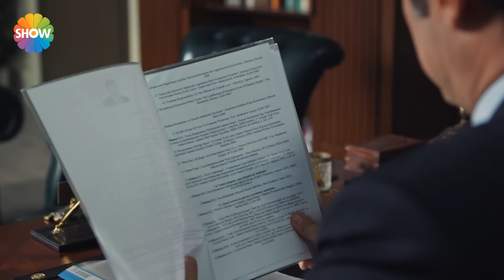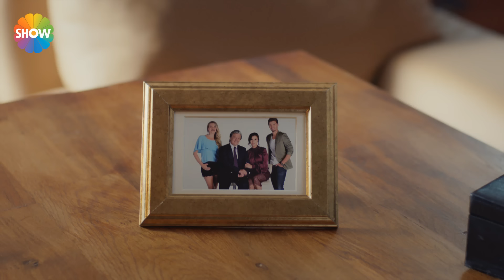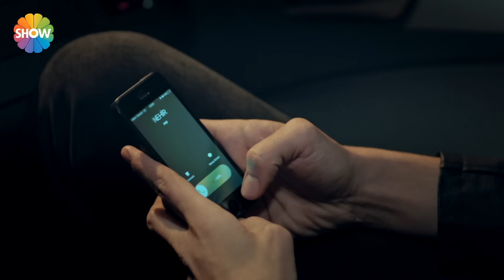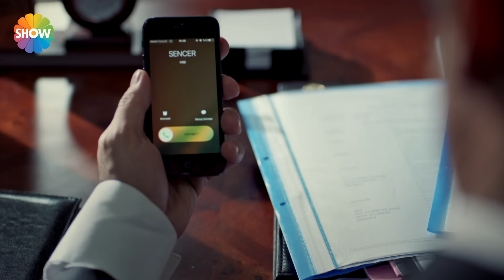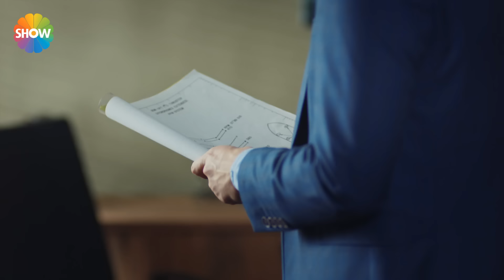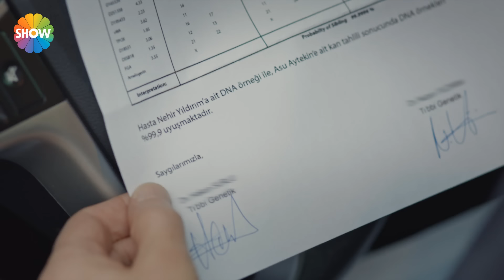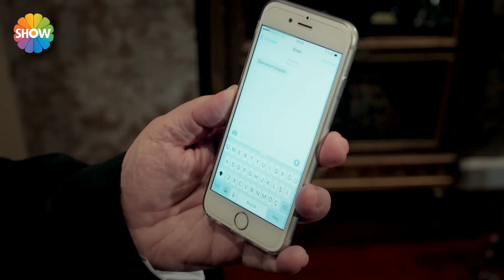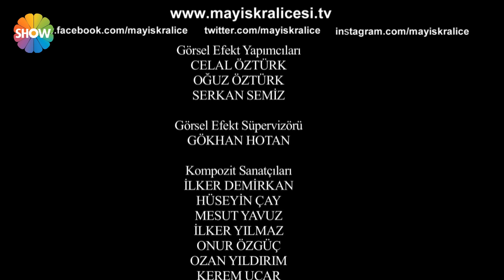Mayıs Kraliçesi 8.Bölüm ᴴᴰ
Mayıs Kraliçesi 8. Bölüm Özeti: SMDR Denizcilik şirketinin 60.Yılı şerefine büyük ve gösterişli bir parti düzenleyen Sencer, dostunu düşmanını bu partiye davet eder. Sencer’in amacı yıkılmadığını ve Aytekin ailesinin gücünü herkese göstermektir. Ancak partide öyle anlar yaşanır ki, tüm davetlilerin dudağı uçuklayacaktır. Asu, öz kızının Nehir olduğunu partide açıklayacak, Nehir’den ayrılan Alper Dilara’ya partinin ortasında evlenme teklifi edecektir! Tüm bu yaşananlara Sencer’in tepkisi merak konusudur. Öte yandan partiye Başsavcı Yiğit’i de davet eden Sencer, Yiğit için kötü bir sürpriz hazırlamıştır. Savcılıktaki köstebeğin peşine düşen Yiğit, öğrendikleri karşısında şoka uğrarken, Celil Asu ve Nehir’in bir araya gelmemesi için sinsice bir plan hazırlamıştır.

Yapım: Mint Prodüksiyon
Yapımcı: Birol Güven
Yönetmen: Korhan Bozkurt
Oyuncular: Yağmur Tanrısevsin, Ahmet Olgun Sünear, Samet Sırmalı, Hatice Aslan, Kazım Akşar, Erkan Taşdöğen, Burak Hakkı, Derya Şensoy, Serhan Onat, Süeda Çil, Cansın Özyosun, Selçuk Borak, Dorukcan Özgüler, Karel Sinem Gürtekin

Mayıs Kraliçesi her Salı akşamı saat 19.45’te Show TV’de!